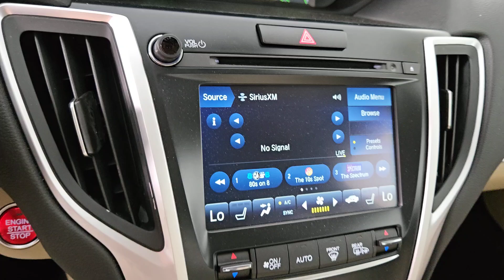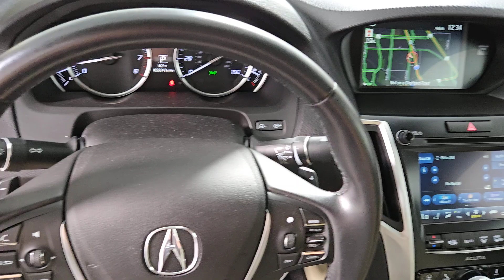2020 Acura TLX 3.5L Technology Pkg Henderson NV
Pre-Owned 2020 Acura TLX 3.5L Technology Pkg available at Findlay Acura located in 315 Auto Mall Dr,, Henderson, NV, 89014.
Stock#: A5049 - VIN#: 19UUB2F47LA001518

Enjoy the view of this   2020  Acura TLX.  A mid-size luxury sedan with attitude, the TLX delivers performance in style.  The following are some of this vehicles highlighted options: Apple Carplay®/Android Auto®, Navigation System, Moonroof, Power Passenger Seat, Heated Mirrors, Satellite Radio, Lane Keeping Assist, Back-Up Camera, Premium Sound System, Power Driver Seat. Get some satisfaction. Drive the Acura TLX performance luxury sedan today.